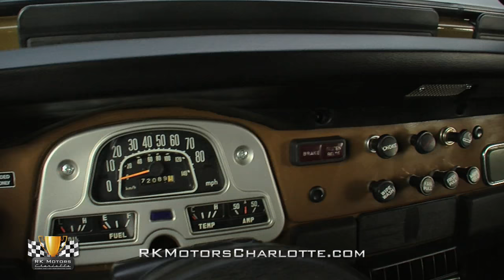134529 / 1979 Toyota FJ40 Land Cruiser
Fully-sorted and professionally polished, this trail blazing Land Cruiser is one of the toughest and most capable SUVs ever built. And if you're looking for a cool classic that's fun, unique and ready to hit the road, it's just your style!

Born from practicality and wartime necessity, this slick FJ40 is the beneficiary of a frame-off, rotisserie restoration that involved heavy stripping, through sealing and lots of buffing. With the truck's body worked all the way to bare metal, every panel was POR-15 treated, with special attention paid to any paint-to-paint connection that might encourage future rust. When that preventative cured, its surfaces were layered in a heavy coat of DuPont Nason FulThane, which manifests a correct Appenino Brown and Olympus White color combination. And presently, this Toyota's Rhino-inspired body wears a wet-looking finish that shoots glares and casts reflections better than ANY old school factory pigment.

Mechanically, this FJ separates itself from other restorations by having every major service concern addressed, including expensive transmission, transfer case and axle rebuilds. Unfurl its lightweight hood and you'll find a 135 horsepower 2F 6-cylinder that looks good and runs great. Based on General Motor's stalwart Stovebolt Six, Toyota's famous overhead valve mill isn't a grossly overpowered piece. But it's certainly proven its ability to get this compact 4x4 out of many tight situations, and tow just about any moderately sized toy its owners can imagine.

Behind that engine, a rugged 4-speed utilizes a Centerforce Dual Friction clutch and tall, 3.70 gears to serve up an awesome combination of off-roading prowess and inclement weather capability. Modern power steering combines a familiar Saginaw pump with a smooth billet pulley and Bill Dorry brackets. New-for-1976 front disc and rear drum brakes have been swapped for all discs, all the time. The truck's chassis, which rides on a cool combination of solid axles and tough leaf springs, has been augmented by an Old Man Emu/Dakar suspension kit. And at the corners of the floor, powdercoated wheels spin 33x9.50 BF Goodrich All-Terrain T/As around new Warn hubs and simple, NOS center caps.

Inside this classic, you'll find a spacious and comfortable environment that has enough room to be your vehicle of choice for any weekend adventure. The professionally restored seats, front bucket and folding, opposing rear jump, are wrapped in high quality vinyl. In front of those seats, a boxy dash hangs a warp-free pad over clear gauges, restored knobs and a Toyota-branded radio delete. Below that dash, a trio of shifters, one for the 4-speed, one for the 4-wheel drive and one for the winch, ride between a small console and restored heaters. And the driver stays connected to the road via a factory-issue steering wheel.

Super nice, professionally restored Land Cruisers are virtually impossible to find. for a chance to own the nicest one we've ever seen!